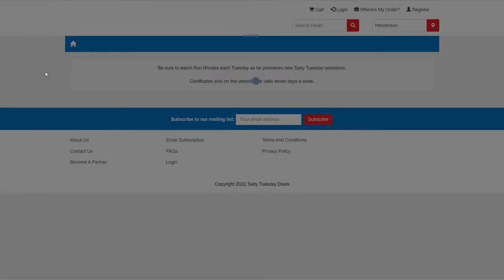Tasty Tuesday at Inkas 8AM